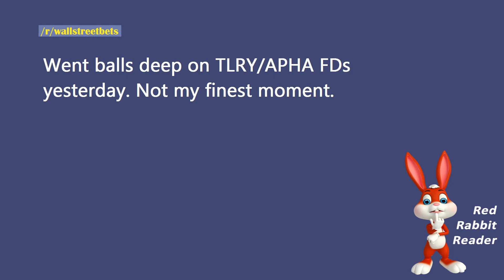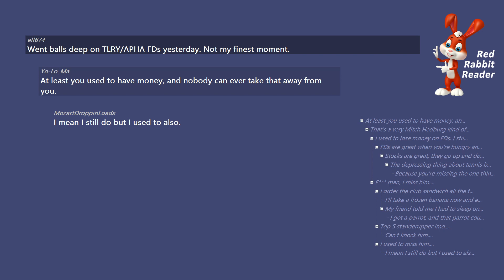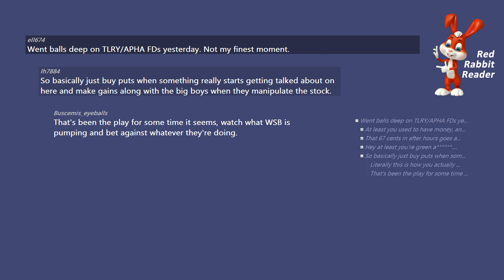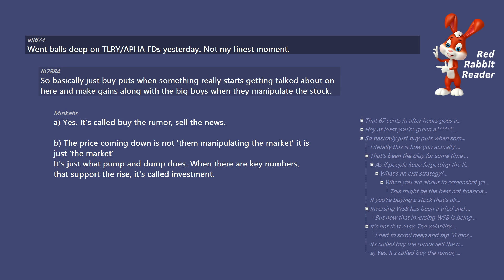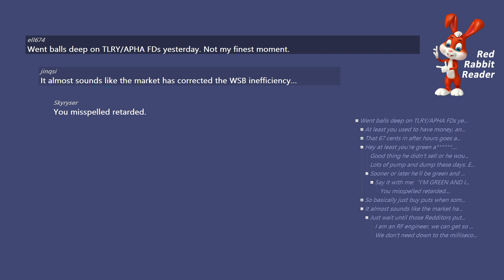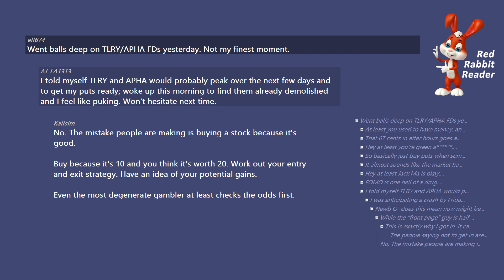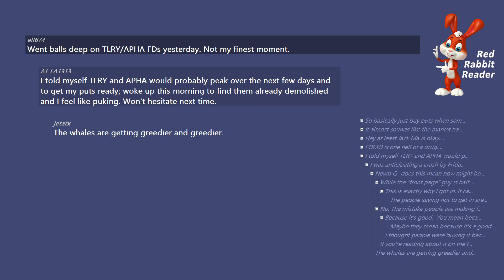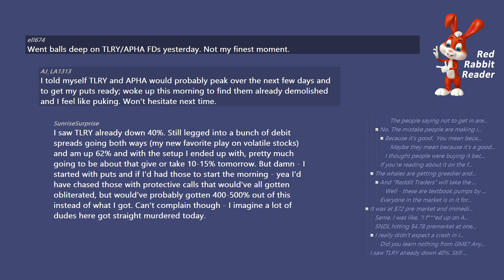WallStreetBets: Went balls deep on TLRY APHA FDs yesterday. Not my finest moment. Reddit Stories.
Went balls deep on TLRY/APHA FDs yesterday. Not my finest moment.

/r/wallstreetbets